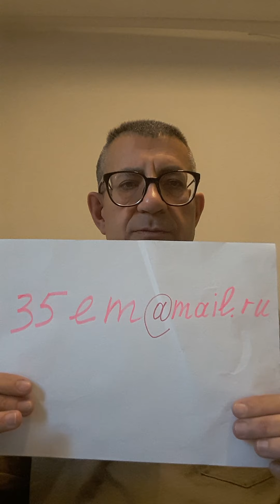Как похудеть без диеты. Очистить организм от шлаков. Омоложение.